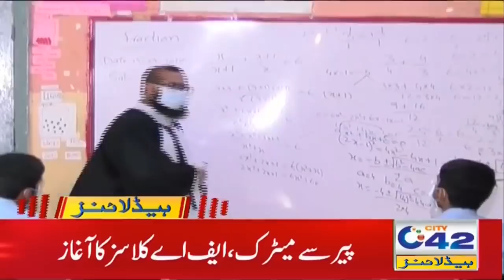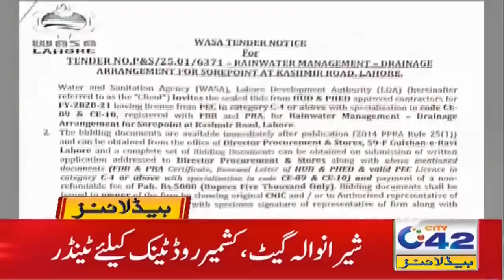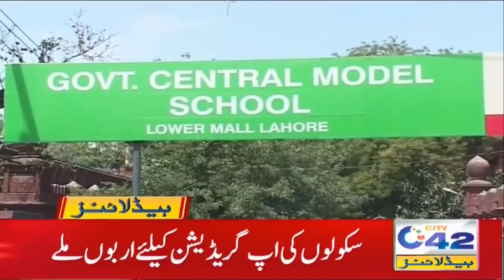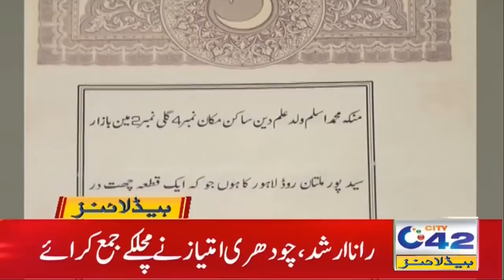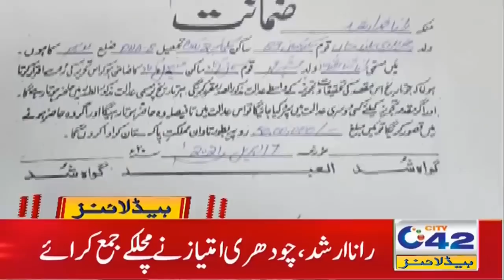Funds Released For Schools | 4am News Headlines | 18 April 2021 | City 42